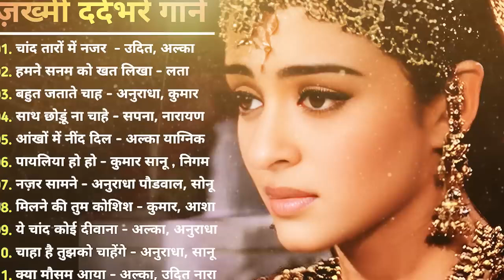SADABAHAR PURANE HIT SONG 💕💕JHANKAR GABE 💕💕HITS PURANE GANE💕💕LATA MAGESHKAR🎵🎵TV JHANKAR MUSIC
.कृपया ध्यान दीजिए ये चैनल

हम से  आप  सीधे सम्पर्क इस  Instagram Par sms kar

 ThanksHindiSadSongs​
Sada bahar songs
Romantic hit songs
Old is gold hit songs
Top 10 hit songs
Lata Mangeshkar hit songs
lata mangeshkar romantic songs
lata mangeshkar kishore Kumar hit songs
lata mangeshkar Mohamad rafik hit songs
lata mangesh kar mukesh hit songs
top 10 lata mangeshkar
old is gold lata mangeshkar
sadabahar hit songs
best of lata mangeshkar
jhankar songs
old jhankar songs
jukebox hindi
Jhankar Music
old 80s90s Song
Kumar sanu Hit song
Supar Hit Jhankar
udit narayan alka yagnik
best of bollywood old hindi songs
90s love songs
evergreen romantic songs
sad songs 90s
उदित नारायण बेस्ट सोंग्स
प्यार में बेवफाई का सबसे बड़ा दर्द भरा गीत
कुमार सानू बेस्ट गाने